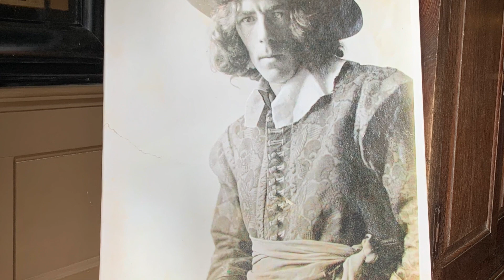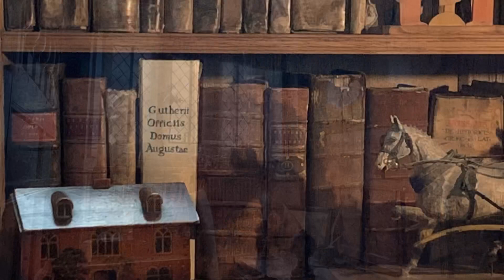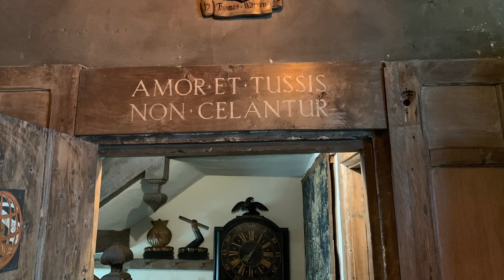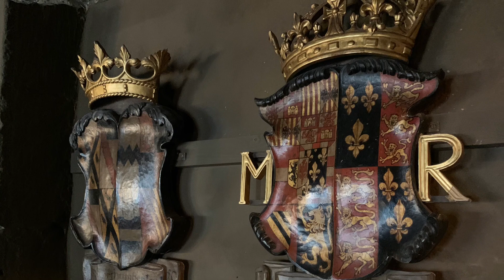Snowshill Manor House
Historical English Manor home to eccentric Charles Paget Wade’s collection of over 22,000 objects. Art, antiques, musical instruments, Samurai armor, Everything your imagination can conceive! Taken over by national trust in 1951 and open to the public for tours